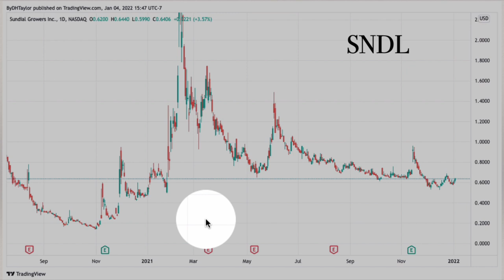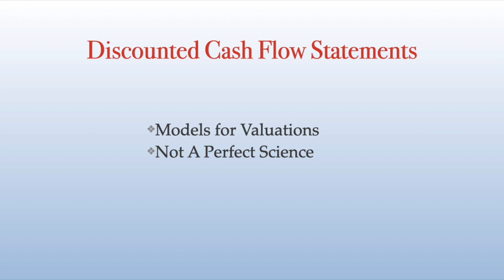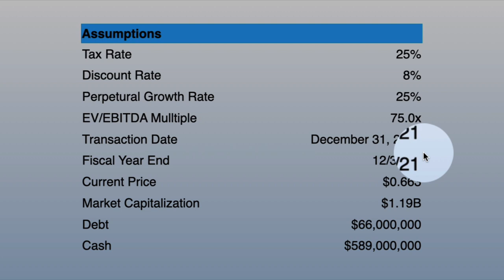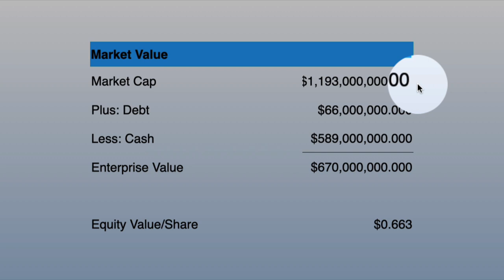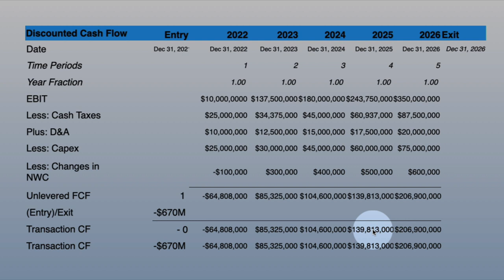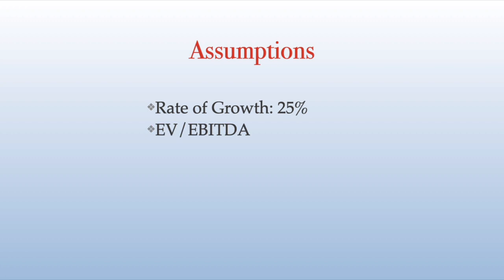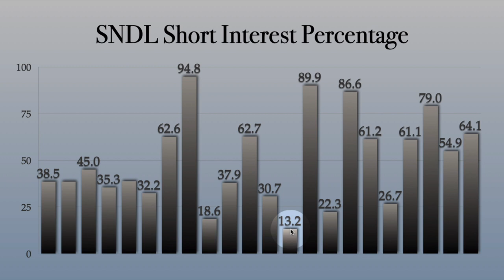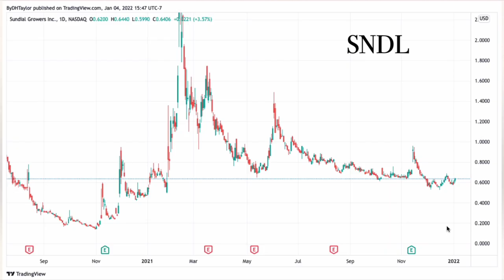Sundial Growers Q3 SNDL Stock Projection: $5.77 And I show you how using Discounted Cash Flow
Sundial Growers SNDL Stock projection is set to head upwards to $5.77 and I show you how using a discounted cash flow statement.  DCFs are useful tools that give us a model to use for valuing a company.  Discounted Cash Flow Statements take out the emotion of what a company can or cannot do and narrows down analyzing a stock to pure numbers.  Sundial Growers SNDL Stock will produce profits and this is cash for an investor.  The question then becomes what is Sundial Growers SNDL stock future cash valued at today.  A discounted cash flow statement shows that SNDL stock future cash is worth $5.77 today based upon what we know about the company today.  But, Sundial Growers SNDL stock is very likely to transition even further because SNDL stock is sitting on some $550M in cash.  Sundial Growers SNDL stock will do considerable M&A activity over the course of this year and next.  Given Sundial Growers SNDL stock current revenue after M&A activity, future revenue and the potential of increasing margins, a discounted cash flow statement using SNDL stock projection information puts SNDL stock at $5.77.  But, this may be a conservative estimate as SNDL gets more and more profitable.  Plus, with Sundial Growers, they are sitting on a mountain of cash and will do even more M&A activity over the next few quarters.  This will push SNDL stock projection even higher.